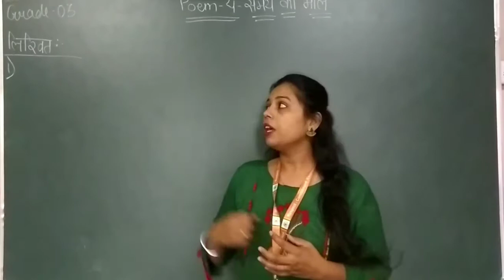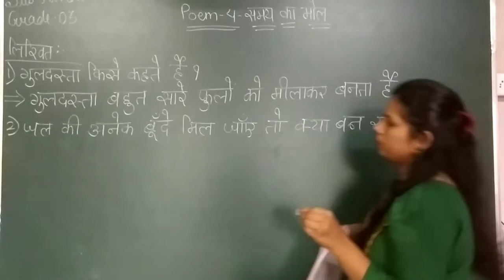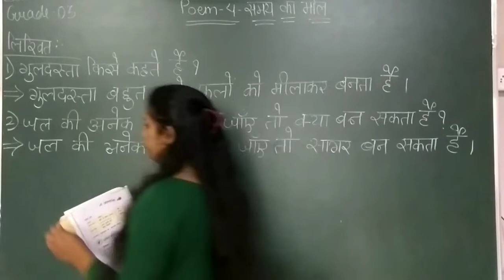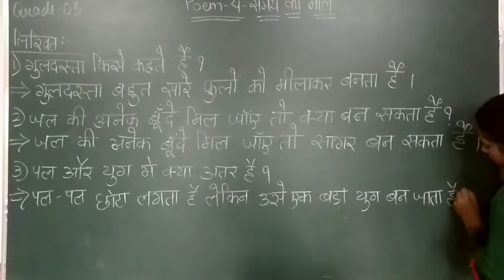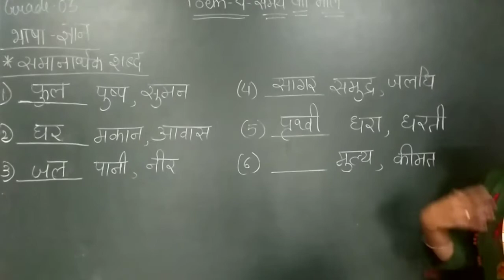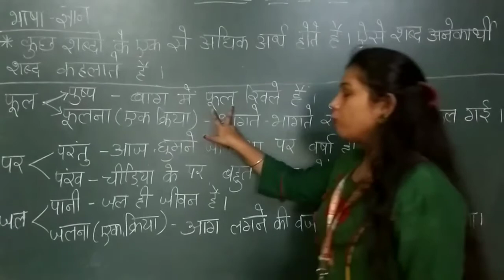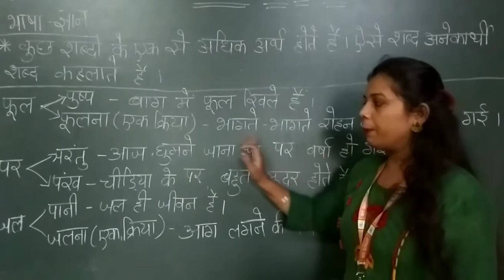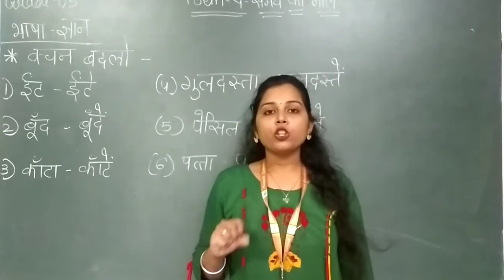EM Grade - 3 Hindi Chapter - 4 Samay ka mol ]